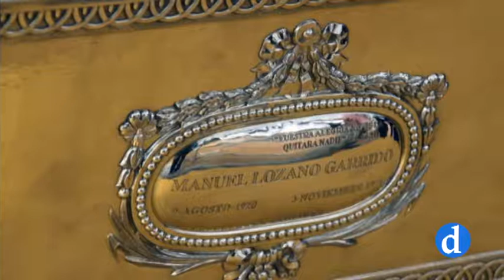Lolo, el primer periodista seglar beato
La asociación de ciegos católicos celebra en Toledo diversos actos en torno a su patrón, el beato Lolo.